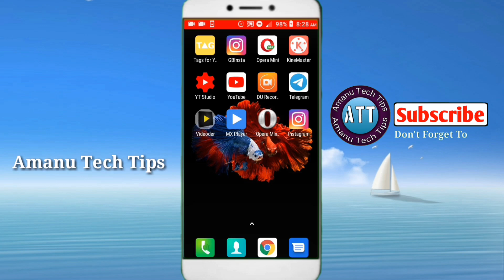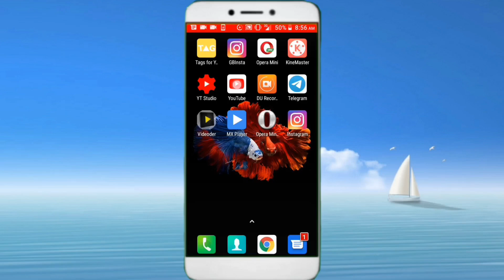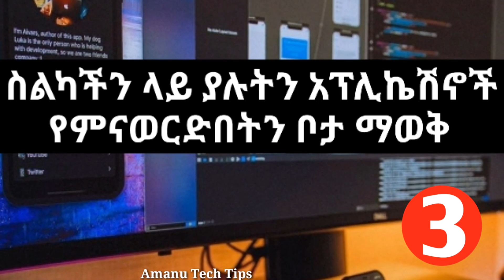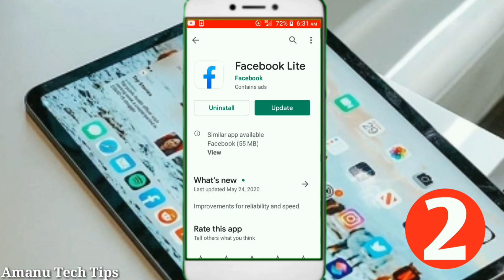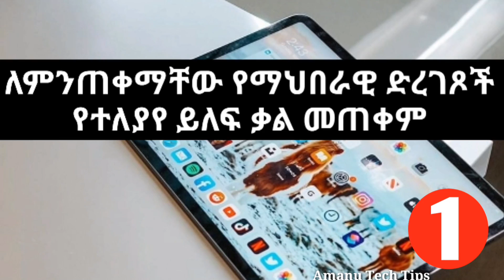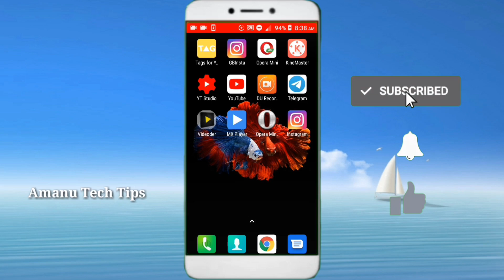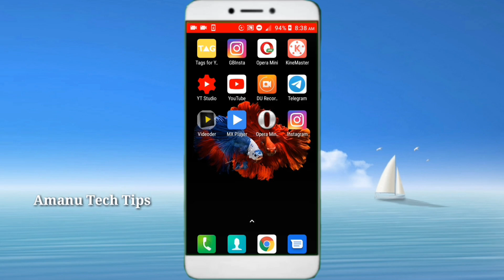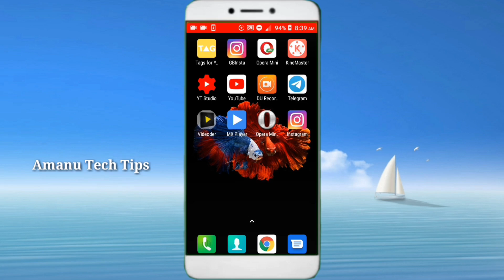ስልካችን እንዳይጠለፍ ማድረጊያ 4 ዘዴዎች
ሁለተኛው ቻናላችንን ሰብስክራይብ በማድረግ አበረታቱን

In this video I will show you 4 basic precautions you can take to prevent your phone from being hacked.

🔻Follow me🔻

🔻Post Box🔻
amanuel effa
PO.BOX 400
Mojo, Ethiopia